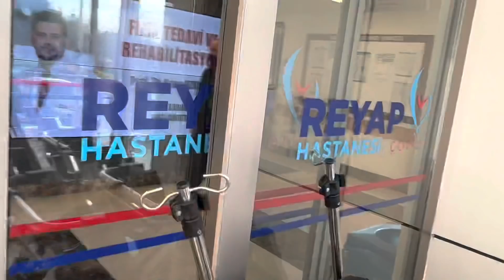PARTİDE PARMAĞIM ÇIKTI | BAŞIMA GELENLER | Almira Oğuz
Herkese selamlaaaar! Kuzenimin doğum günü partisinde parmağım çıktı bu yüzden acile gittik. Doktor çıkık olduğunu söyledi fakat çok ciddi değilmiş o yüzden alçıya alınmadı. Tam olarak tanı da koyamadı doğrusu. Bir daha doktora gideceğiz. Umarım sevmişsinizdir. Sizi çoooook seviyorum!
BANA ULAŞIN

🤎Hakkımda temel bilgiler:🤎
Adım Almira.
14 yaşındayım, doğum günüm 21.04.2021.
Burcum Boğa.
İngilizce lise hazırlık okuyorum.
Normalde Çorlu'da yaşıyorum  fakat okul günleri okulum İstanbul'da olduğu için İstanbul'da kalıyorum.
Youtube videoları çekiyorum.